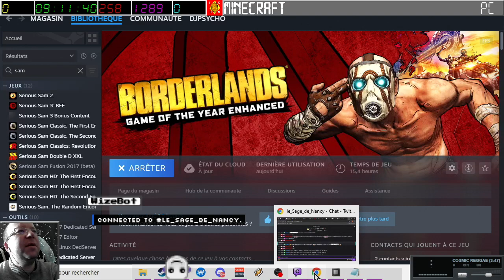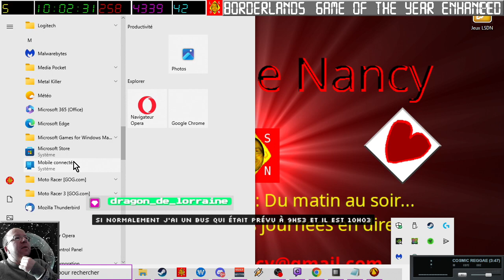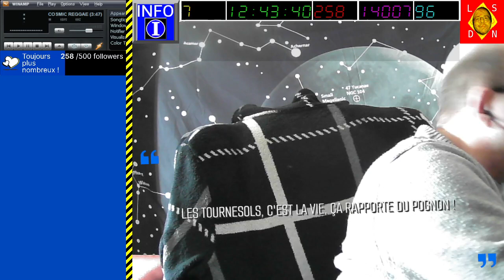[04-05-2024] Borderlands 1 avec PtitSeb, Nash et Naionet [LSDN]